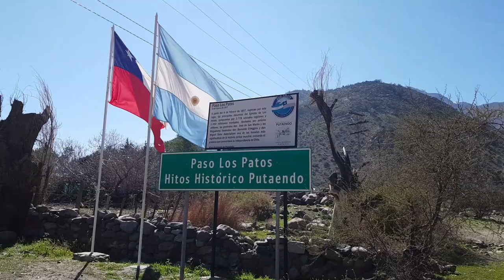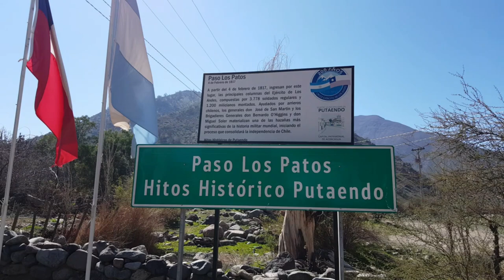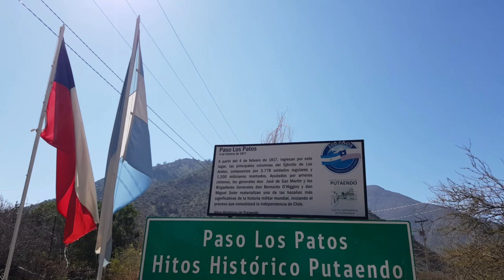CHACABUCO, LA BATALLA: Capítulo 2: Paso Los Patos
En el segundo capítulo de está serie visitaremos el Paso Los Patos (resguardo de Los Patos) por donde cruzó el Ejército Libertador de Los Andes en el año 1817 con el objeto de lograr la liberación de Chile.